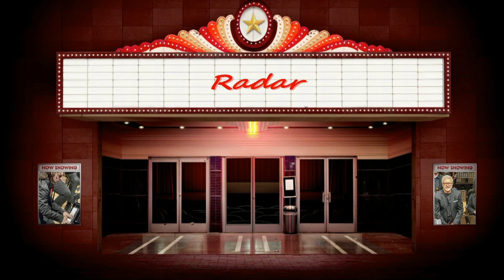F. Mendelssohn: Concerto n.1 per pf. e orchestra op.25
50 anni del Conservatorio "Nino Rota" di Monopoli
Orchestra sinfonica del Conservatorio  diretta dal M° Donato Sivo
solista: Joseph D'Urso